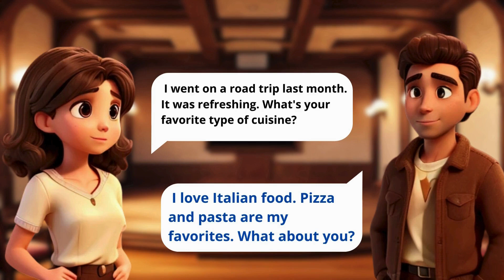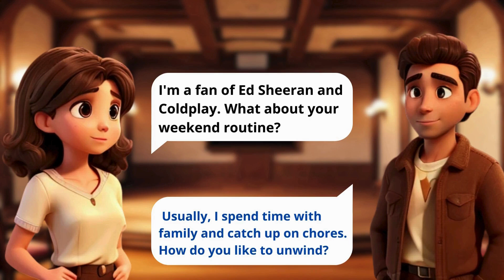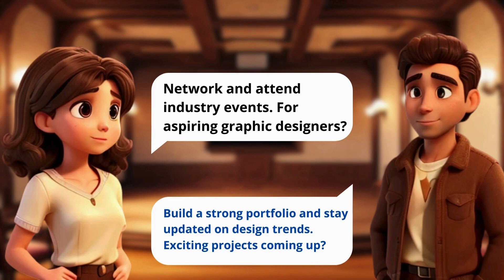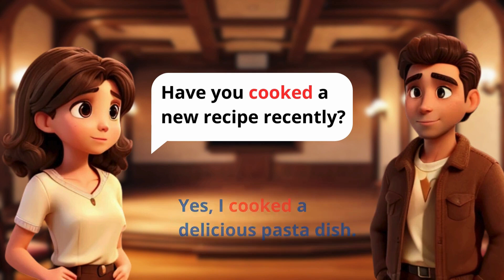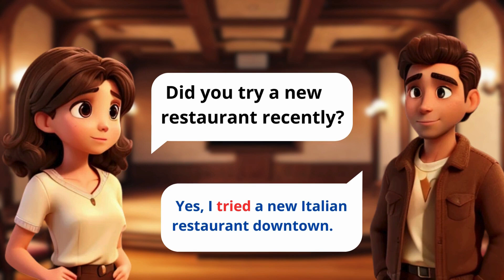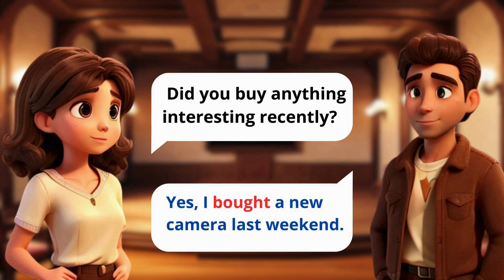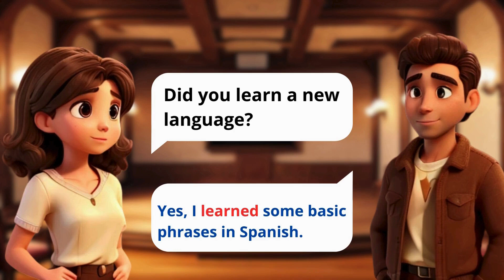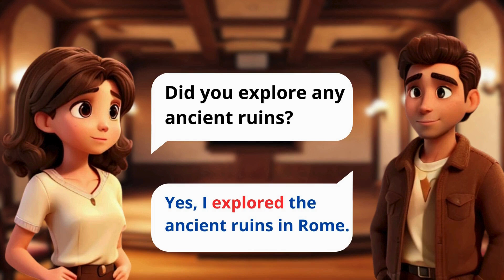English Conversation Practice | English Speaking Practice for Beginners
Want to improve your English conversation skills? You’re in the right place! In this video, we provide English conversation practice designed especially for beginners. With useful tips, practical examples, and easy-to-follow exercises, you’ll gain confidence and fluency in your speaking.

110 Real Life English Conversations E-book + Audio 👇